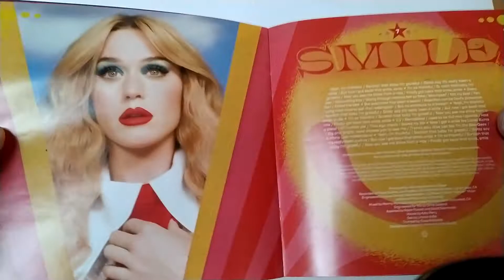Katy Perry Smile Unboxing